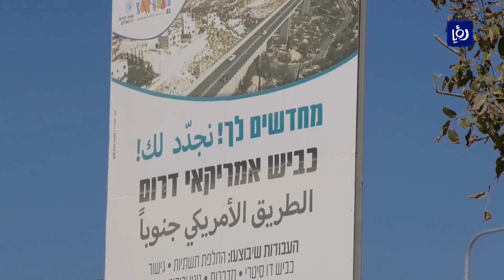تواصل عمليات بناء مشروع تهويدي على حساب أراضي بلدة جبل المكبر - 10/10/2020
تواصلُ سلطاتُ الاحتلالِ عملياتِ حفرِ وبناءِ المشروعِ التهويدي, المعروفِ بالطريقِ الأميركي, والذي يمرُ من بلدةِ جبلِ المُكبر في القدس المحتلة, ويلتَهِم مساحاتٍ واسعة من اراضيها لصالحِ المستوطنين.